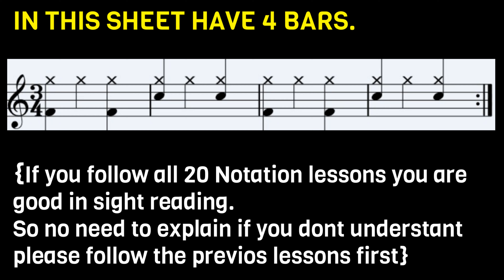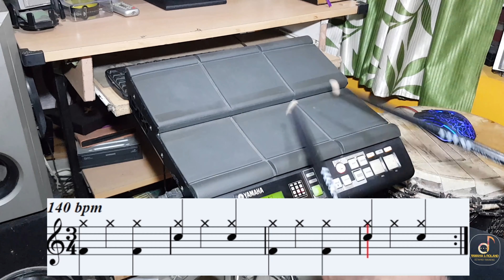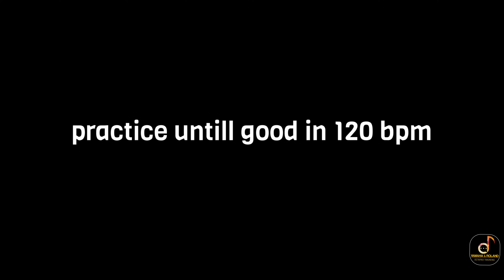How To Play 3/4 In Rhythm Pad with Notation | yamaha dtx multi 12| lesson 32| Octapad Training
JOIN FOR RS 29 or 119 or 199  FOR MONTH AND SUPPORT US THANK YOU
आरएस 29 या 119 या 199 के लिए जॉइन करें मंथ एंड सपोर्ट फॉर यू
RS 29 அல்லது 119 அல்லது 199 இல் சேரவும், எங்களுக்கு நன்றி

ROLAND SPD20
ROLAND SPD20X
ROLAND SPD30
ROLAND SAMPLERS
YAMAHA DTX MULTI2
ROCKSTAR 20
ALESIS ETC

ELECTRIC DRUMS

Roland TD1KV Drums, Black
Roland Digital Drum TD-17KV-L
Roland TD-4KP Drum Kit Incl Stand
Roland TD-30KV V-Drums V-Pro Series
Alesis Nitro 8-Piece All-Mesh Electronic Drum Kit
Alesis Forge 8-Piece Electronic Drum Kit with Module
Vault ED-10MH USB Professional

HOW TO PLAY RHYTHM PAD WITH NOTATION
IAM TEACH STUFS THAT IAM LEARNED

CONTENTS ABOUT

WHAT IS CALLED DRUM NOTES NOTATIONS
WHAT IS CALLED DRUM TEQNICS
WHAT IS CALLED TIME SIGNATURE
WHAT IS CALLED TEMPO
WHAT IS CALLED SIGHT READING
DRUM ROLL
GROOVE
RUDIMENTS
HAND EXERCISE

ETC,.